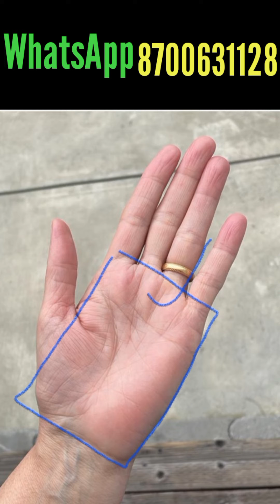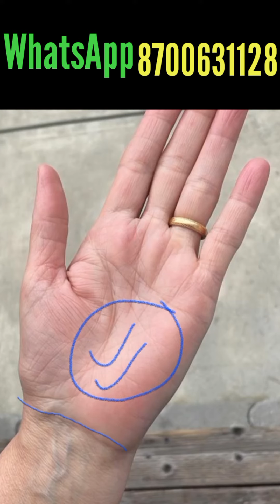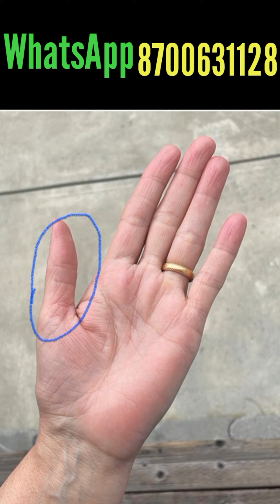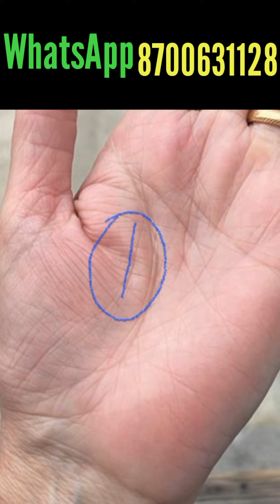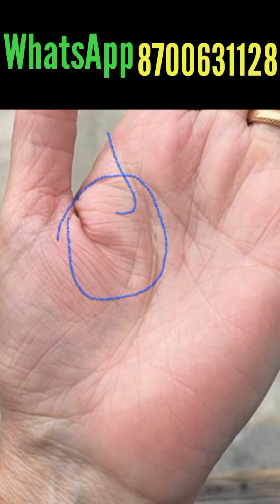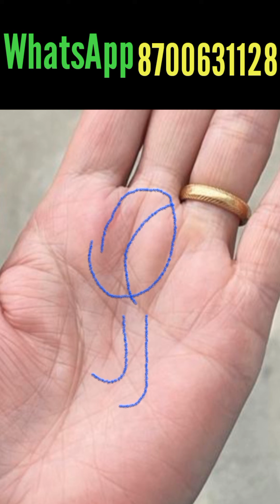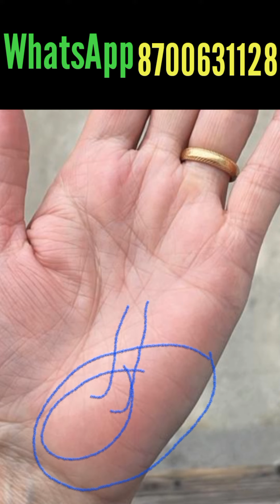गुरू चांडाल-योग का चल रहा है प्रभाव ।।। Palmistry Astrology in Hindi